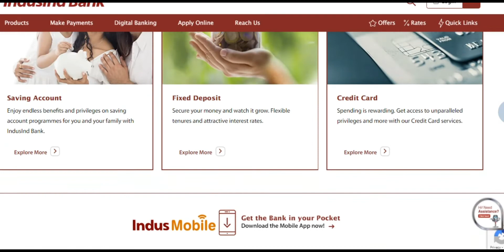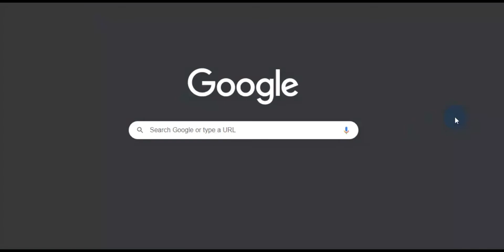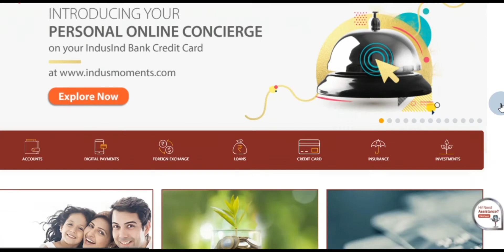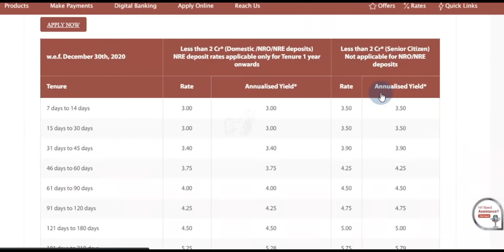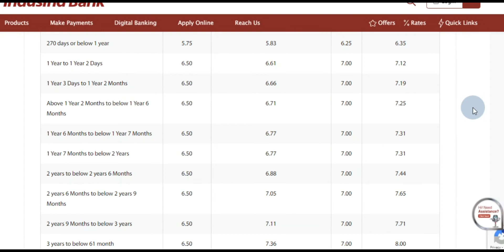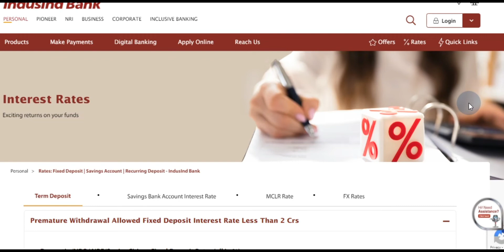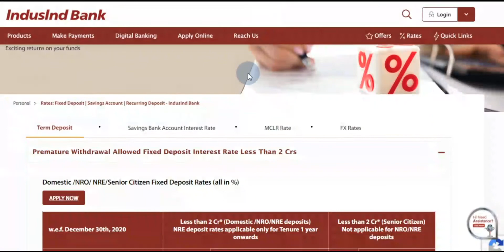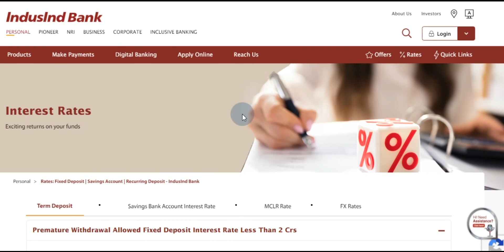IndusInd Bank 🔥🔥 ! Fix Deposit In 2021 || Indusind Bank Fd Interest Rate New Hindi